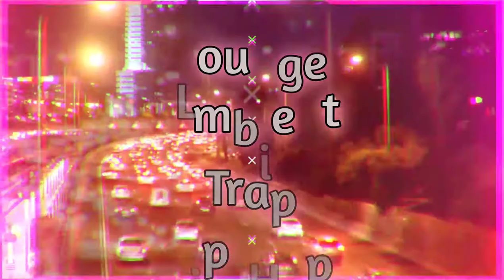[VIDEO] Trap & Lounge Mix | New Ambient & Hip-Hop | free for profit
Trap & Lounge Mix | New Ambient & Hip-Hop | free for profit
Created by TWISTER MUSIC™

If you enjoyed this then amplify ypur message but smashing that 👍 for a Like